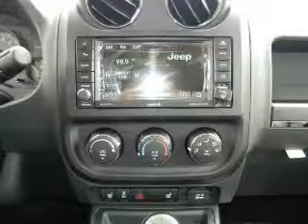2014 Jeep Patriot - Carlsbad CA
Year: 2014
Make: Jeep
Model: Patriot
Trim: Latitude
Engine: 2.4 liter inline 4 cylinder 16 valve
Transmission: 6-Speed Automatic
Color: Mineral Gray Metallic
Mileage: 5
Address:
5555 Car Country Dr